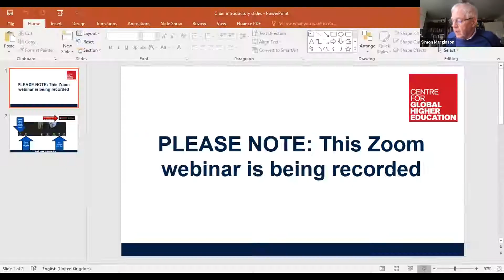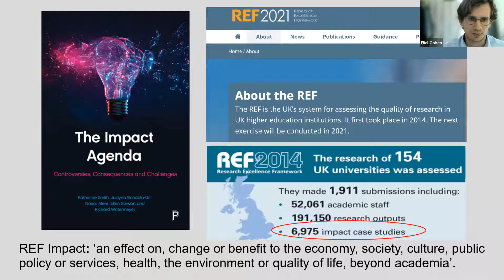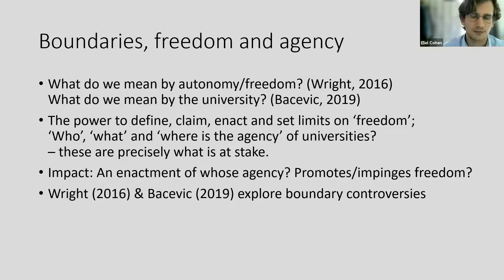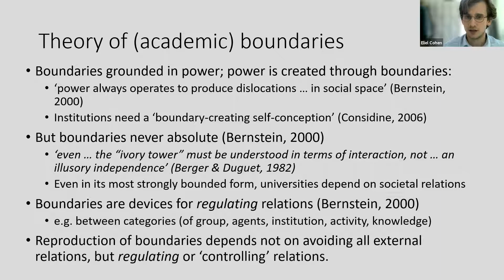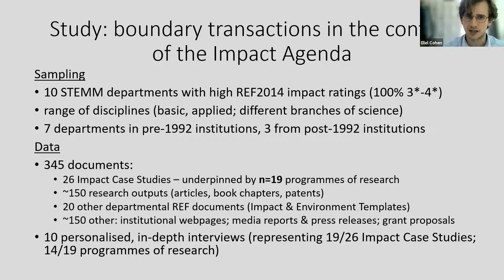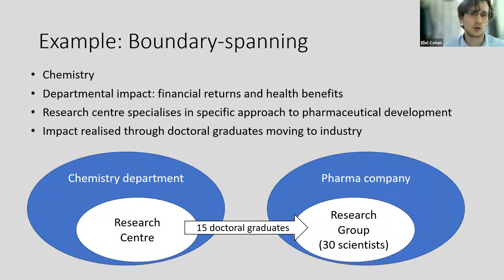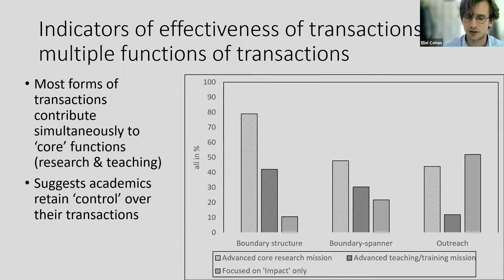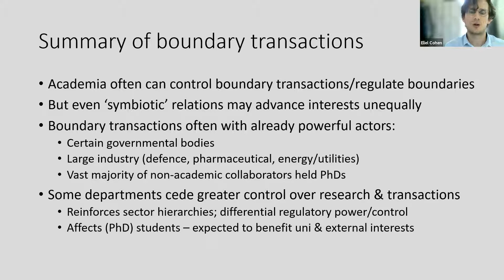Academic Boundaries and the Impact Agenda for Academic Research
14 Oct 2021, CGHE webinar
Eliel Cohen, Imperial College London, Centre for Higher Education Research and Scholarship

The ‘impact agenda’ for academic research promotes the interaction and integration of universities with the wider society and, especially, with the increasingly knowledge-based economies that characterise the twenty-first century. Some see this as a desirable situation that allows academia to realise and enact its distinctive value and values. But others see this as evidence of universities’ subservience to powerful political and industry actors. In this presentation, I approach this debate through the metaphorical lens of academic ‘boundaries’. Does the intensified crossing and blurring of academic boundaries suggest an undermining of academia’s true identity, distinctiveness and autonomy? Or is it evidence of the kind of flexibility and porosity that academic boundaries must be able to demonstrate if they are to thrive and survive in an age where universities must necessarily share power and control over the production and distribution of knowledge?

I explore these issues with reference to an empirical investigation of the research based at ten UK academic departments, all of which rated highly for research ‘impact’ in the latest national assessment exercise (the Research Excellence Framework 2014). I develop the concept of ‘boundary transactions’ as mechanisms through which, with partial success, academia attempts to simultaneously cross and reinforce academic boundaries.